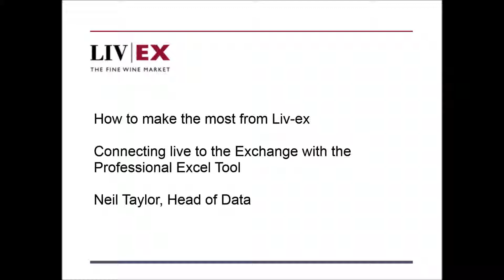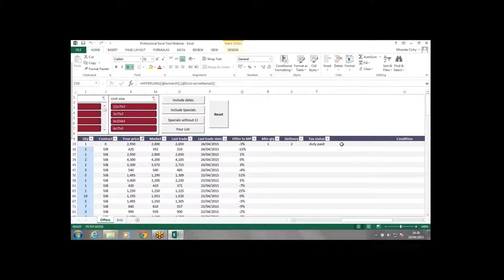How to use the Liv-ex Professional Excel Tool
The Liv-ex Professional Excel Tool is available to Liv-ex members as part of membership. It enables you to spot opportunities to trade by allowing you to:

- View live bids and offers at the click of a button.
- Customise your view by filtering wines and regions relevant to you
- Compare live bids and offers directly against your stock
- Easily spot opportunities to trade
- Market price and last trade price available for data feed subscribers